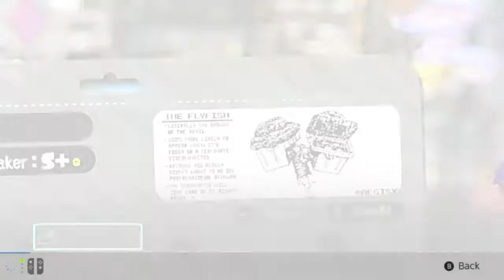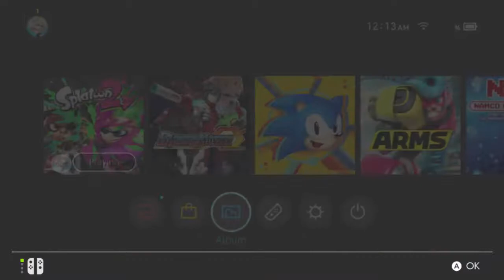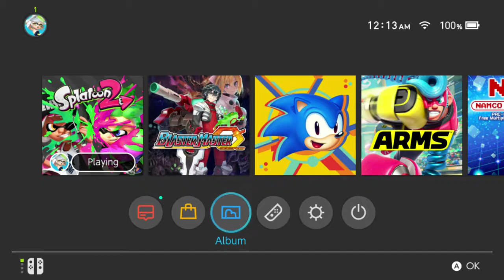Splatoon 2 - To the Invisible Inkmobile!! (Sept. 2017 Splatfest) (Part 4)